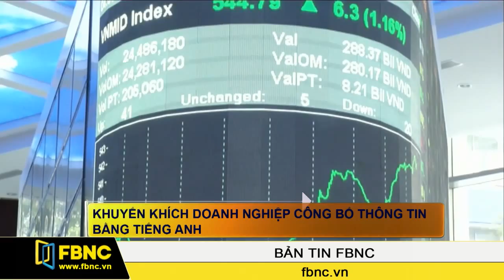FBNC - Khuyến khích DN công bố thông tin bằng tiếng Anh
Từ đầu năm tới, doanh nghiệp, nhà đầu tư có thể công bố thông tin bằng tiếng Việt và tiếng Anh trên thị trường chứng khoán thay vì chỉ được công bố bằng tiếng Việt theo quy định hiện nay.